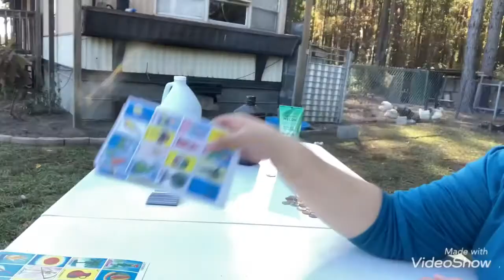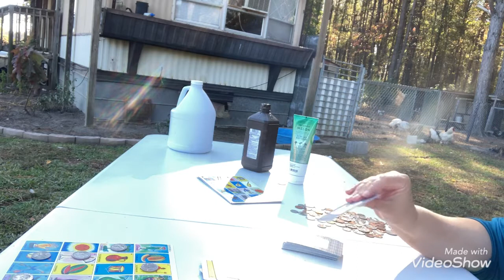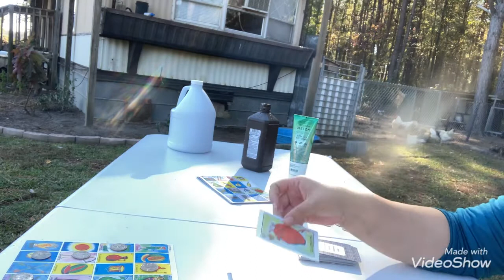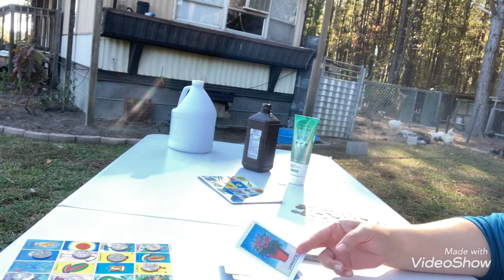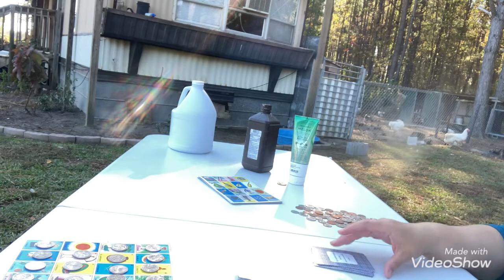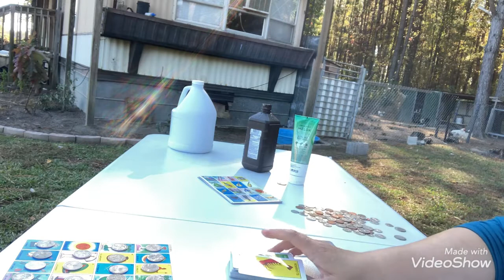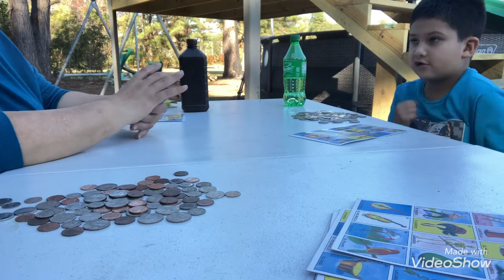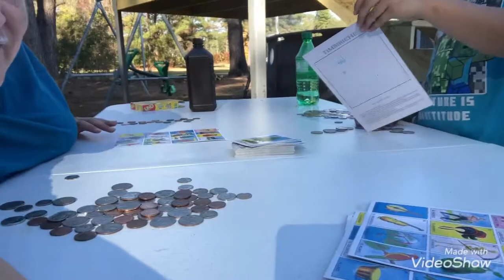Lotería/ jugando a la chalupa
Ustedes se divierten con sus hijos?
Si es así en que?